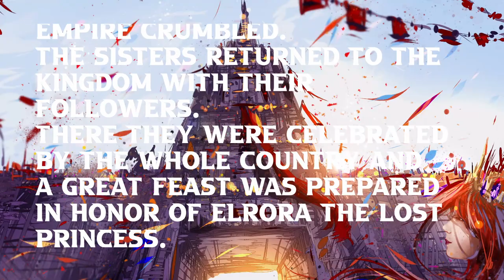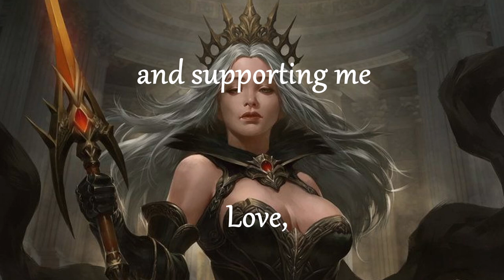Fantasy Music Story 2022 (X) - The Final End - Sisters United - 🎼Dragan Drazic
Hello Community. First of all i wanna thank you for the great support in listening and share my Music with your friends.
Every Story has an End and this Track are the last Track of this short Story from Arwynn and Elrora. Hope you enjoyed the Fantasy Music Story.

Now the last Story

Sisters United - A Fantasy Music Story by Dragan Drazic

After Arwynn and Elrora defeated the evil Uncle Morden Lynx, the Dark Empire crumbled. The sisters returned to the kingdom with their followers. There they were celebrated by the whole country and a great feast was prepared in honor of Elrora the lost princess.

The great feast lasted all day and all night. Arwynn and Elrora danced together and celebrated with the people who came from all parts of the kingdom. The two sisters were finally together again.

Years later, they ruled both kingdoms as queens and lived happily ever after.

Deutsch

Vereinte Schwestern
Nachdem Arwynn und Elrora den bösen Onkel Morden Lynx besiegt hatten zerfiel das dunkle Reich. Die Schwestern kehrten mit ihren gefolgsleuten zurück ins Königreich. Dort wurden sie vom ganzen Land gefeiert und ein großes Fest wurde zu Ehren von Elrora der verlorenen Prinzessin vorbereitet.

Das großes Fest dauerte den ganzen Tag und die ganze Nacht andauerte. Arwynn und Elrora tanzten zusammen und feierten mit den Menschen, die aus allen teilen des Königreichs gekommen sind. Die beiden Schwestern waren endlich wieder zusammen.

Jahre später herrschten sie über beide Königreiche als Königinnen und lebten glücklich bis zum Ende ihrer Tage.

For Musicians/Für Musiker
Upload unlimited songs  on Spotify, iTunes, Amazon etc. for $19.99/yr

** Benutzung der Hintergrund Musik für deine Youtube Videos erlaubt **
Namensnennung ist erforderlich.
** Use of the Background music for videos purpose allowed **.
Track: Fantasy Music Story 2022 (X)  — DAM Good Music
Musik komponiert und arrangiert von Dragan Drazic

Homestudio Ausstattung:
Image Line - FL Studio 20 Producer Edition
Keyboard Nektar Impact LX 49
Presonus Eris E4.5 - Studiomonitor Paar
Pronomic SLS-15 Tischstative für Studio Monitore
OneOdio Studiokopfhörer
2 x Acer Nitro RG270 Gaming Monitor 27 Zoll

*** Diese angegebenen Artikel und Links führen dich zu Amazon. Wenn Du dort etwas bestellst, bekomme ich eine kleine Provision. Für dich entstehen dadurch keinerlei Mehrkosten.

Ich produziere Gemafreie Filmmusik, Epische Musik, Trailer, Jingles und Hintergrundmusik.
I produce Copyrightfree film music, epic music, trailers, jingles and background music.